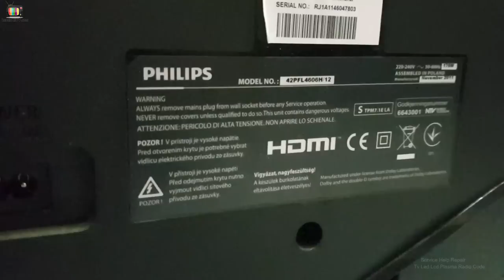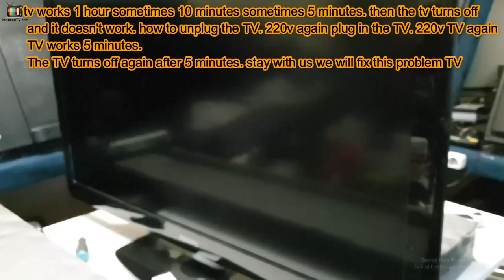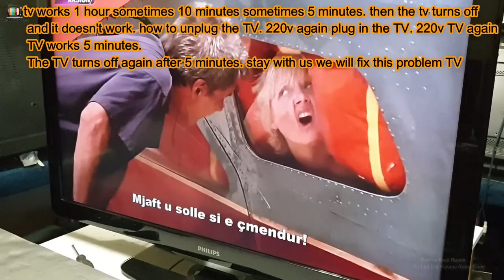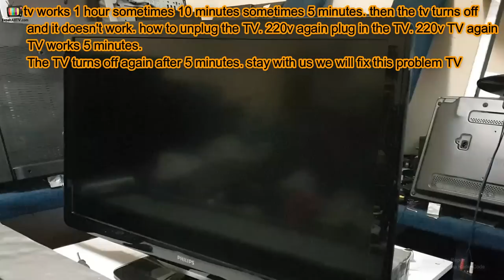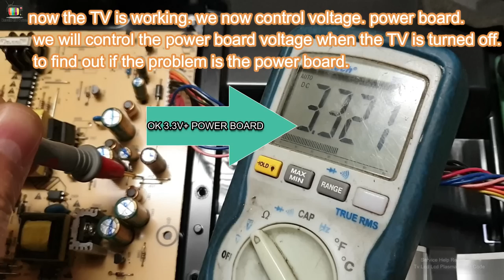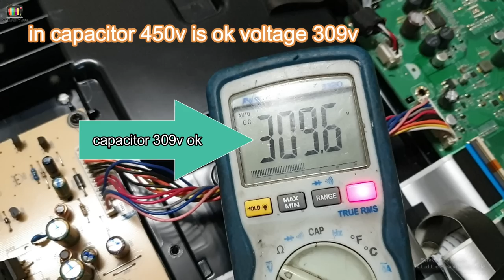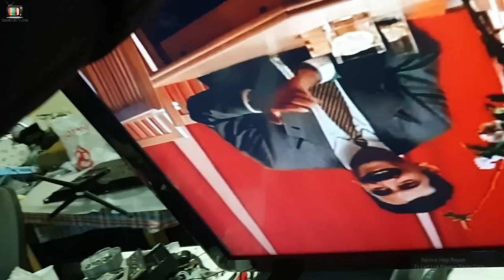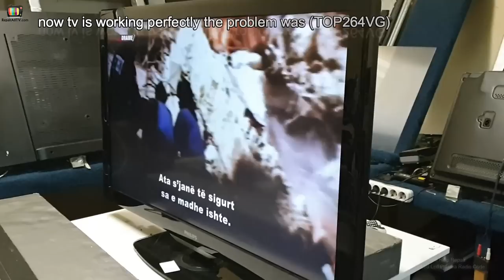philips 42pfl4606h/12 tv works 1 hour sometimes 10 minutes sometimes 5 minutes tv turns off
RepairAllTV.com

philips tv works 1 hour sometimes 10 minutes sometimes 5 minutes tv turns off